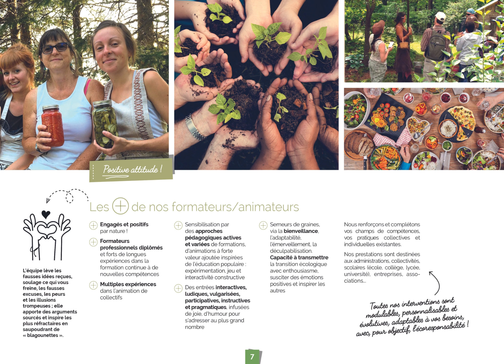Brochure formations continues professionnelles - Escapade Glaz